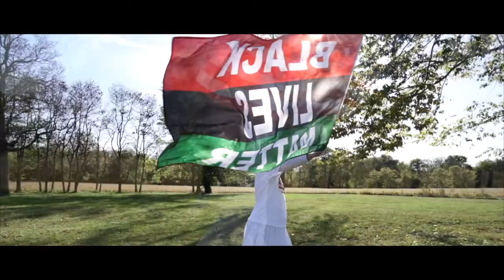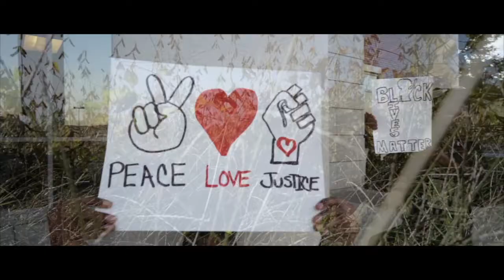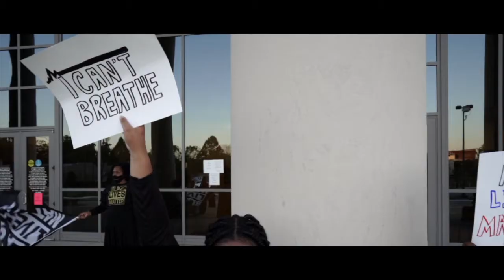ANHOP Dance Ministry I Can't Breathe